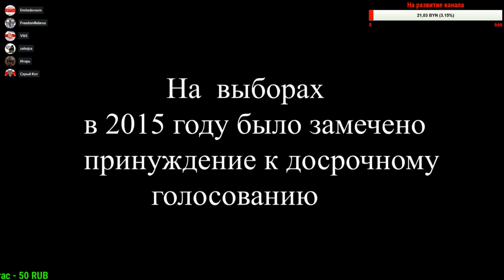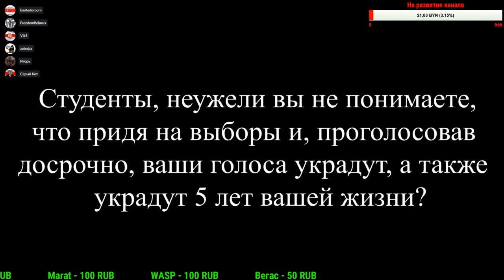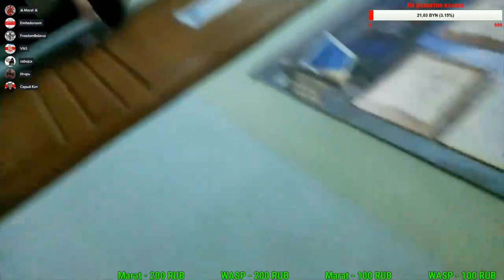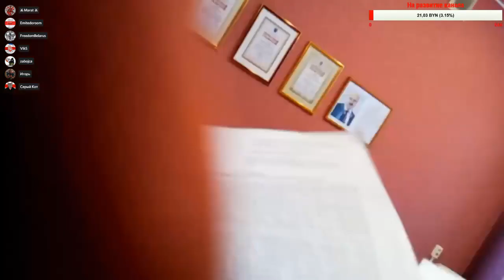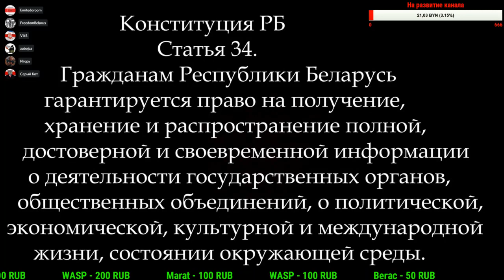Секреты беларуской электоральной кухни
Секреты беларуской электоральной кухни - обсуждаем беларуские выборы и методы фальсификации на них. Выборы президентские, парламентские, местные.

                1JGTzAY2CirsrrjjGogKReejotGfbNfpWA

DOGE - DL1BYNfptu8AhPkZ3CMzxMCkvNSG6TNDSN

WebMoney:
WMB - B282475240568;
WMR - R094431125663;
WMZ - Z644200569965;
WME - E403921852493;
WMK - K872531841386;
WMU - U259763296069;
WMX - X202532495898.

Payeer - P9500902